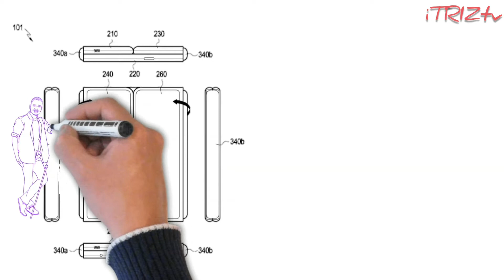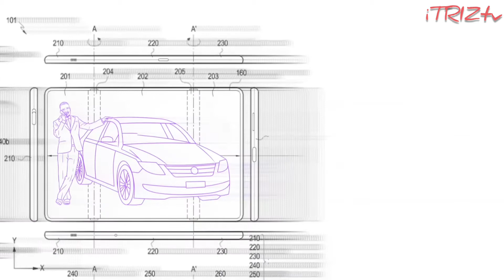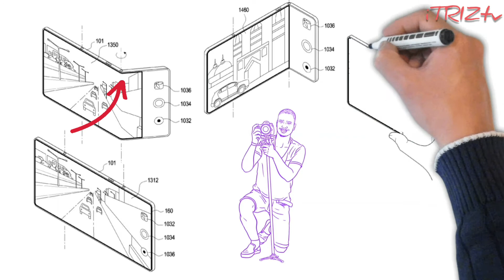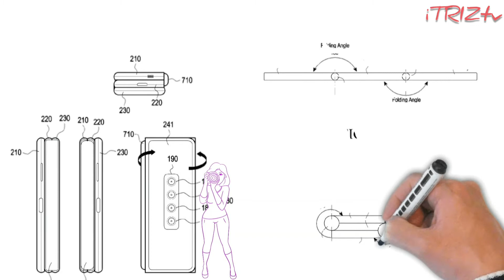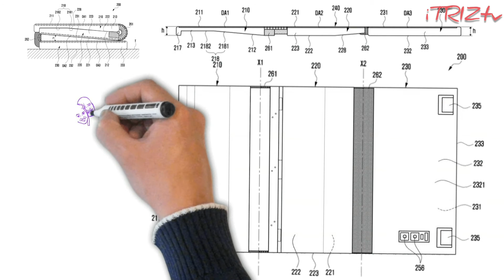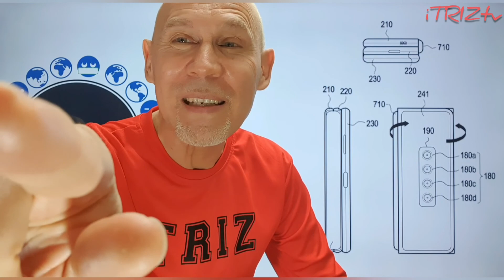Складной телефон 2021: новый патент Samsung! Лучшие инновации 2020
"Складной телефон 2021: новый патент Samsung" – видео о будущем поколении складных смартфонов. Как сделать дисплей в три раза больше? Сложить его в три раза! Как запатентованные телефоны с тройными экранами вписываются в концепции Z Fold и Z Flip? Как изобретатели справились с проблемой увеличения толщины? Узнаем из патентной заявки, поданной изобретателями Samsung!

References
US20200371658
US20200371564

I wrote this article and produced the video by myself, and it expresses my own opinions. I am not receiving compensation for it. I have no business relationship with any companies mentioned in this article.

You should not rely upon any information contained on this YouTube channel for healthcare or legal advice. Your use viewing of this YouTube channel is at your own risk. Neither youtube channel, nor creator, nor anyone acting on their behalf, will be liable under any circumstances for damages of any kind.